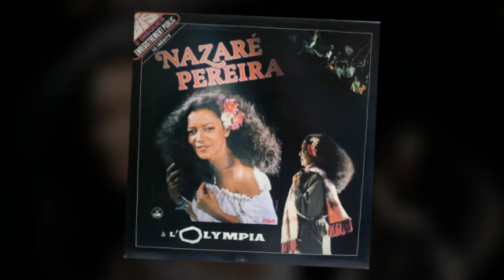Bambu - Nazaré Pereira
Finalmente! a canção mais divertida de Nazaré Pereira online! Obrigado a mim!